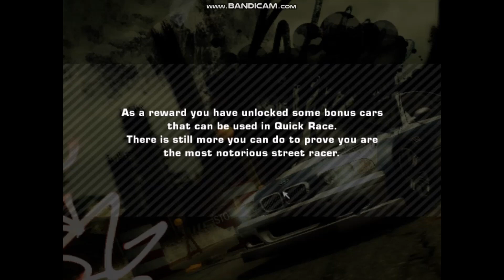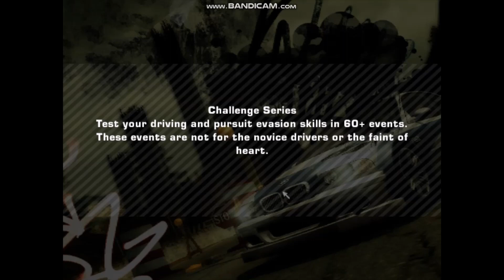[MIGZ EBRON GAMES] NFS Most Wanted _ Rival Challenge Razor (Final Race & Pursuit)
This is the Final Race and Pursuit! Facing 1 on 1 with Razor!